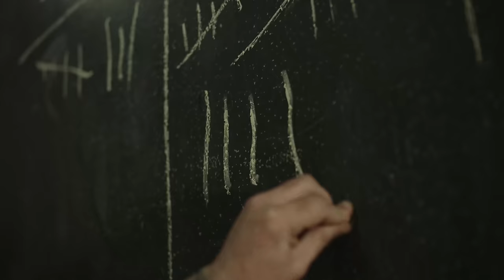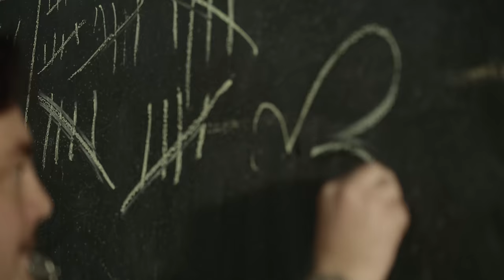Between You & Me - Dakota (Official Music Video)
► Download, preview, and buy BYAM's new album 'Everything Is Temporary' now

The official music video for Between You & Me's single "Dakota," off their new album 'Everything Is Temporary,' available now on Hopeless Records!

Director of Photography: Tim Nagle

Lyrics:

I saw your boyfriend yesterday, he looked at me with the same face.
Feels like I’m 17 again; I guess not much has even changed since we were back in highschool, talking everyday.
Does he still tell you ‘I’ll be sorry’ if I ever even look your way?

Hey Dakota you can piss right off!
You’ll keep your hands to yourself and remove my name from your mouth.
Hey Dakota why are you so scared?
Because we both know that you hate me so why don’t you tell someone who cares?

How do you stand back and take it?
The cheating, lies and the abuse.
Like a punching bag, you wont fight back (tell me what’s your best excuse).
“Wipe those tears away” so many times I told her.
But I’m here to hold your hand while you’re crying on my shoulder.
I’ve lost all faith in this, because he’s never changing.
I tried to tell you girl, but you never listened.

You’d be better off on your own, I think you know (I’ll say it again…)

You’d be better off on your own, but if you ever need I’ll always be here.

Follow Between You & Me on social media!